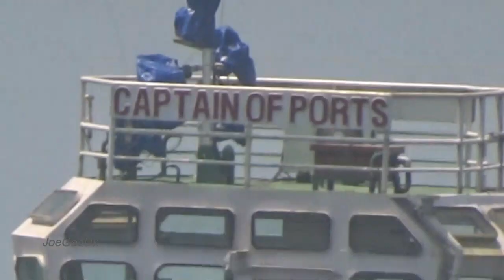Grounded Lucky 7 day 59 - Third attempt also failed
Third attempt to move the ship out of Miramar failed depiite pulling by two tugs. Also watch the Intelligent Cow..
MV Lucky Seven lies grounded here since 16th July 2017.